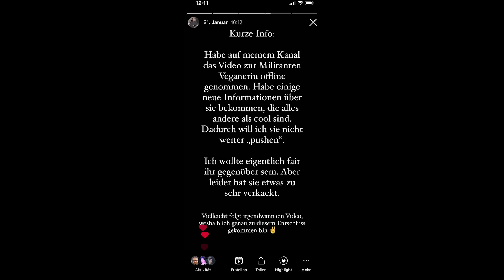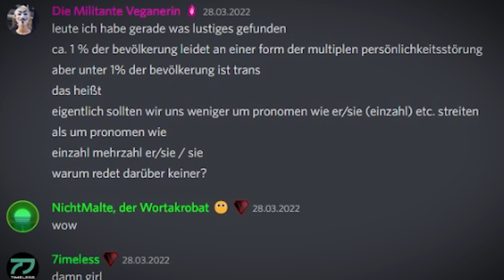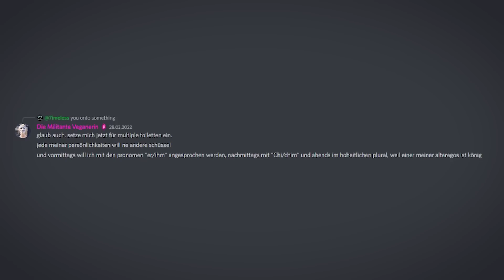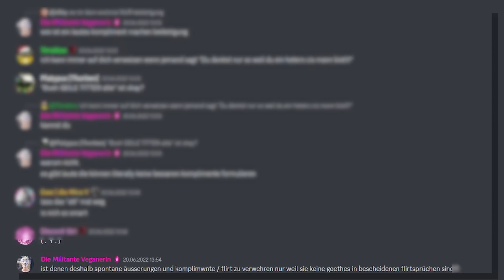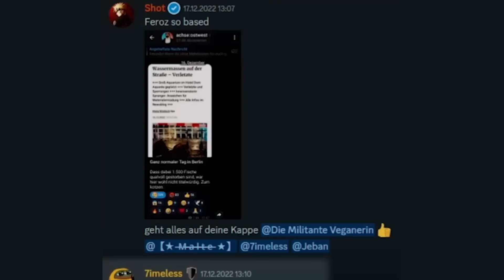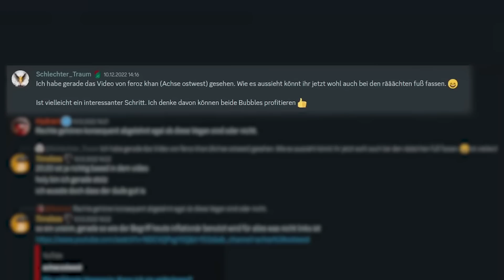Die Militante Veganerin wurde EXPOSED & ZERSTÖRT! (Ich habe dadurch mein Video offline genommen)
🔥 Social Media 🔥

🔥 Mein Zubehör 🔥

*RGB BELEUCHTUNG

🔥 DESIGNER 🔥